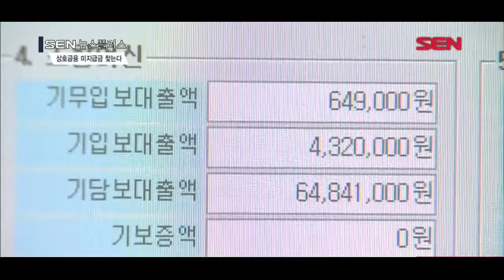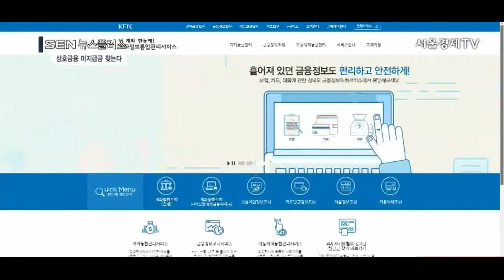[서울경제TV] 상호금융조합에 잠자는 돈 1,356억 찾아가세요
[앵커]
상호금융조합의 조합원이라면 조합으로부터 배당금이나 출자금을 받아갈 수 있는데 이를 모르거나 깜빡하는 경우가 많다고 합니다.
금융감독원과 상호금융조합이 잠자고 있는 돈의 주인을 찾아주기로 했습니다.
앵커리포트입니다.

[기자]
금융감독원은 오는 9월1일부터 11월30일까지 3개월 동안 ‘상호금융조합 미지급금 찾아주기 캠페인’을 진행합니다.

금융감독원에 따르면 지난 6월 말 현재 신협, 농협, 수협, 산림조합 등 상호금융조합에 주인이 찾아가지 않아 잠자고 있는 돈은 1,356억원에 달합니다.

상호금융조합은 매년 1분기에 정기총회를 열고 조합원 배당금 및 탈퇴 조합원 출자금 환급액을 결정합니다.

조합원은 출자금 좌수에 따라 배당금을 받을 수 있고, 조합을 탈퇴하면 그간 납입한 출자금을 되돌려받을 수 있습니다.

그러나 조합원들이 이를 잘 알지 못하고 개별 조합들도 적극적으로 안내하지 않아 미지급금이 쌓인 것입니다.

금감원과 각 상호금융조합은 미지급금 보유 고객에게 미지급금 보유 사실과 환급방법 등을 이메일, 문자 등으로 개별 통지하기로 했습니다.

또 미지급금 환급 안내문을 각 중앙회와 조합 홈페이지에 게시하고 환급 안내 포스터를 조합 영업점에 걸 예정입니다.

금감원은 금융소비자 포털 ‘파인’에 있는 ‘내 계좌 한눈에’ 메뉴에서 상호금융조합의 미지급금도 한 번에 조회할 수 있는 서비스를 오는 4분기 중 제공한다는 방침입니다.

지금은 각 상호금융중앙회 홈페이지에 접속하면 해당 상호금융 권역에 한해 미지급금이 있는지 조회할 수 있습니다.

미지급금이 있는 고객은 해당 상호금융조합을 방문해 신청서를 제출하면 돈을 찾을 수 있습니다. 서울경제TV 양한나입니다.